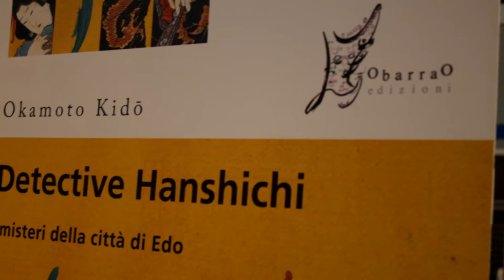LED: Salto14 - Casa Editrice O barra O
è crisi economica o crisi culturale quella che ha colpito l'editoria e il libro ? Questa volta me lo racconta la casa editrice O barra O